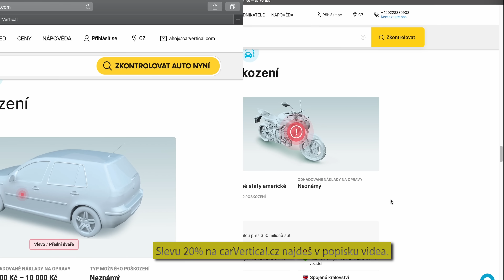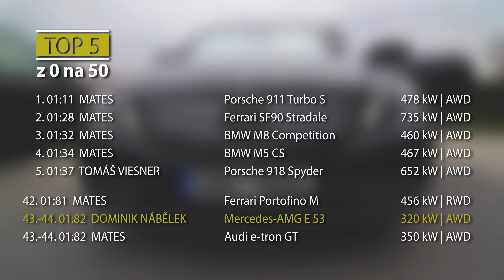4K | POLOMÁČENKA OD AMG | DOMINIK “DON LEMME” NÁBĚLEK | E 53 (w213)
Najdeš tam speciální podcasty, odpovědi na často kladené dotazy, soutěže a srazy a hlavně tam budeme v užším kontaktu, než na sociálních sítích.

TwoFatGuys
PRODUCTION